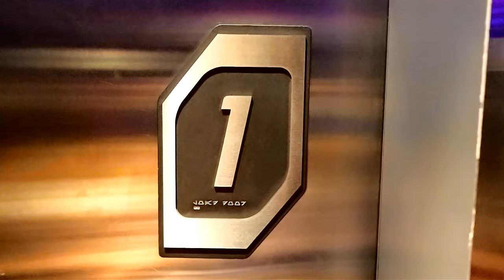Queen Grimhilde Known As The Evil Queen in Snow White Tells Bill to Kneel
Queen Grimhilde. Known as the evil or wicked queen from Snow White and the Seven Dwarfs, Tells Bill to kneel. Does he do it? Hilarious. What a fun Disney day. Have an awesome day, Billisa